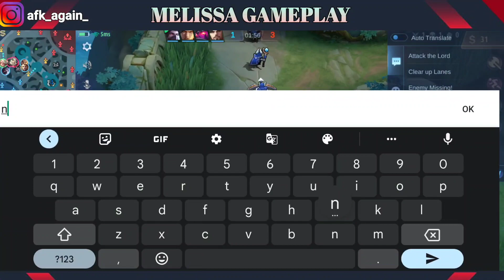Melissa Best Build 2023 - Unlimited Lifesteal - Build Top 1 Global Melissa ~ MLBB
Melissa new meta build for every situation complete tutorial by top 1 global melissa player in depth guide melissa Build tersakit